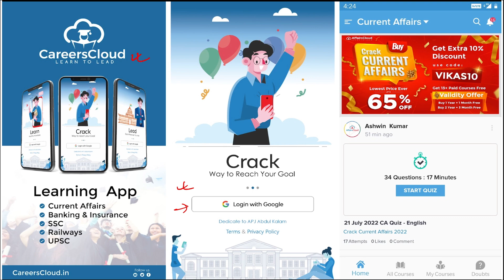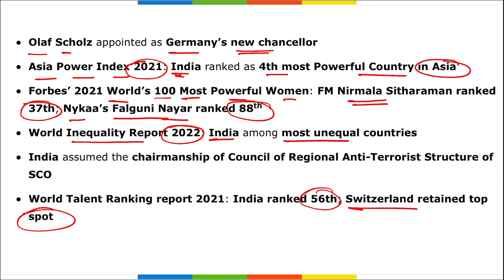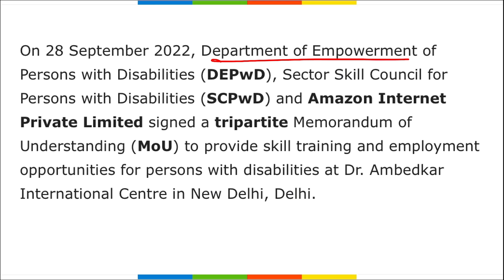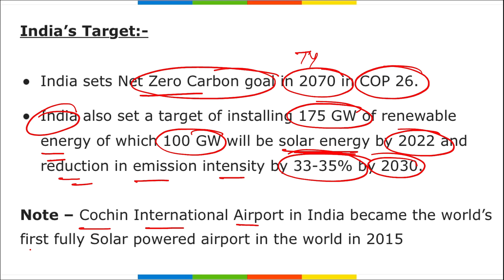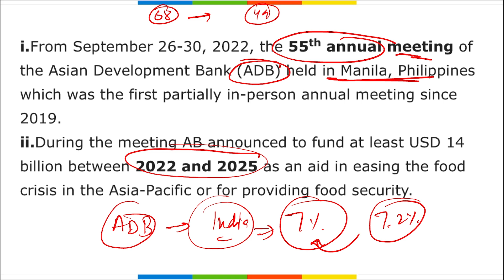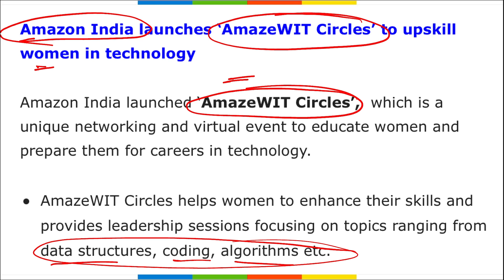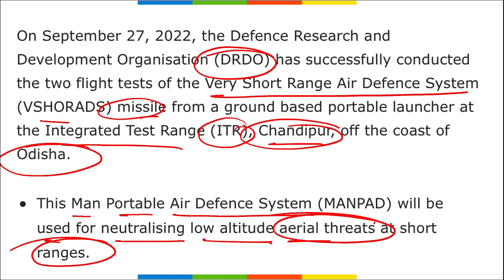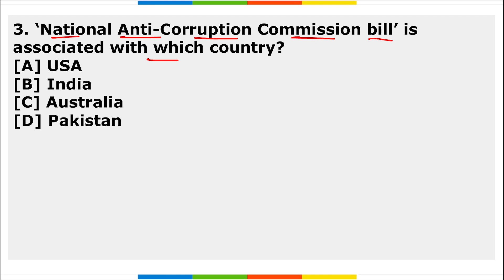Current Affairs 29 September 2022 | Hindi | By Vikas Affairscloud For All Exams